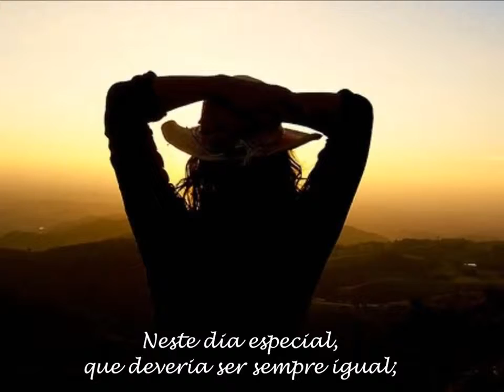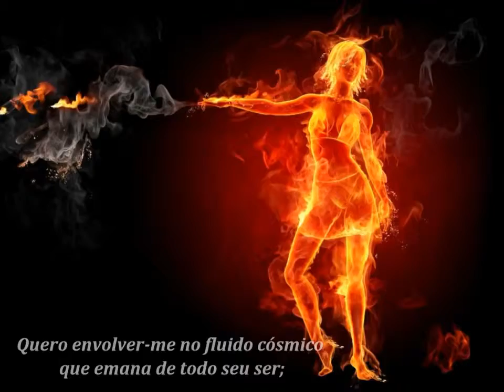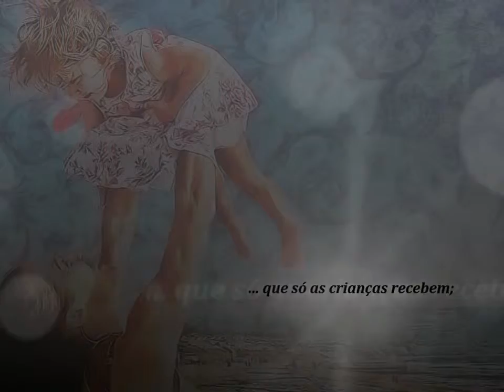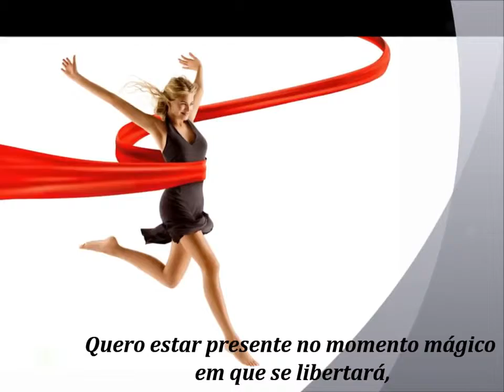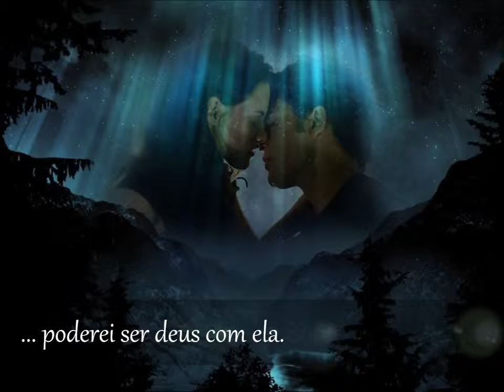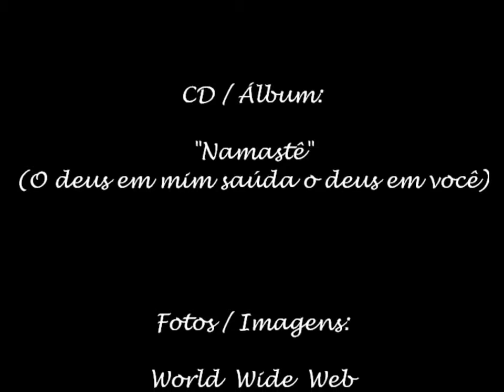Homenagem ao Dia Internacional da Mulher Dia Especial